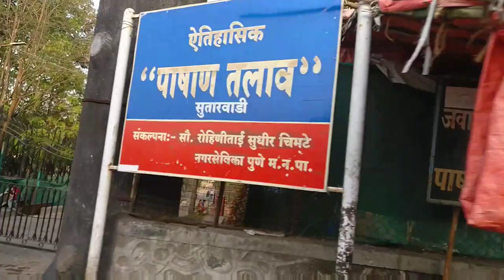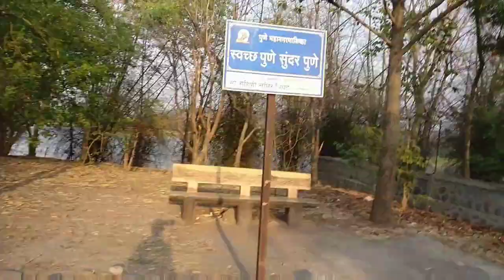COUPLES EVERYWHERE IN PASHAN LAKE ???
So this is my second vlog on YouTube so kindly give me a feedback about how my video is and how I can improve ,Thank you 😄